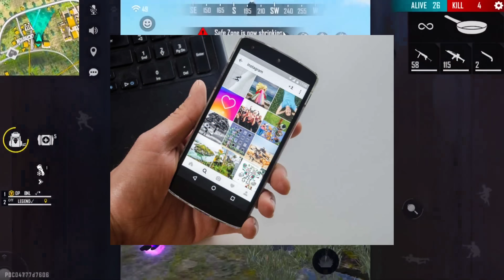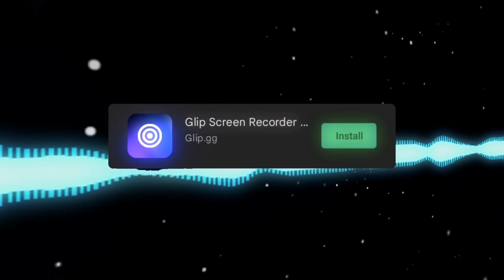HOW I PURCHASED MY DREAM GAMING PC 😃😂 FUNNY STORY - Garena Free Fire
24k Goldn - Mood (MODE RUOK FF, Apelapato999)

SMSUNG A3,A5,A6,A7,J2,J5,J7,S5,S6,S7,S9,A10,A20,A30,A50,A70.FREEFIRE